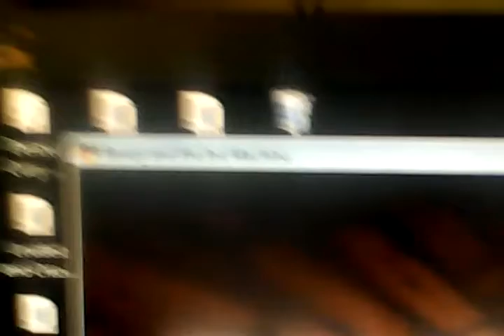Bendy And The Ink Machine Title Music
What I do on this channel is I make gameplays of scary games and fire alarm videos. This Video is the Bendy And The Ink Machine Title Music.